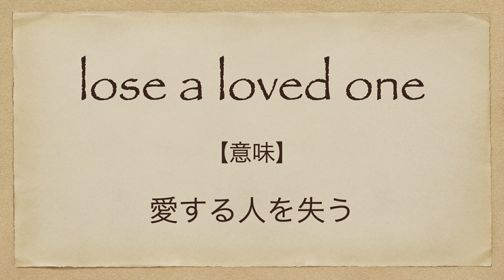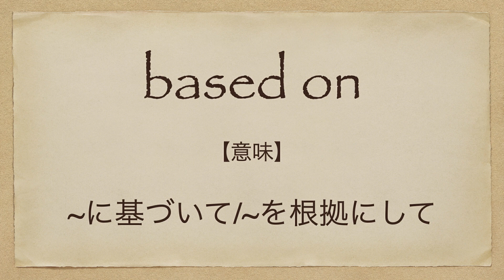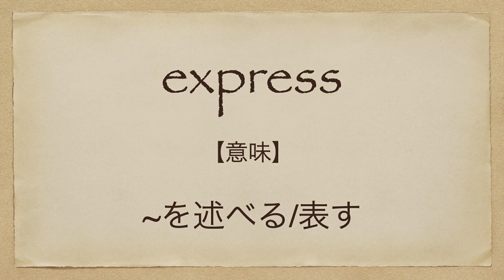最悪でも最高でも永遠に続く感情はない | 英会話を学ぼう | ネイティブ英語が聞き取れるようになる | 英語モチベーション | 英語スピーチ | 日本語&英語字幕 | 解説付き | 聞き流し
今回の英語スピーチは「最悪でも最高でも永遠に続く感情はない | 英会話を学ぼう | ネイティブ英語が聞き取れるようになる | 英語モチベーション | 英語スピーチ」です。

7年間で500人以上への英語指導の実績。

2. This video modifies an original work by adding texts to the work.
3. This video borrows very small bits of material from original work.